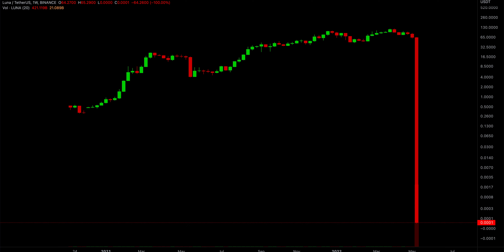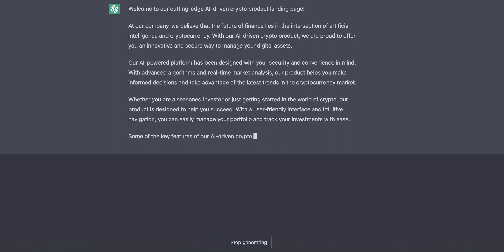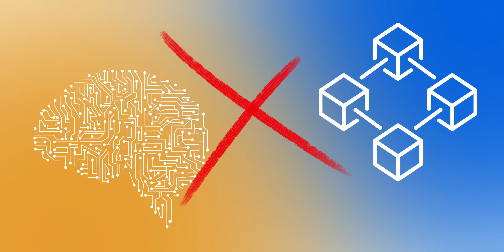The Truth About AI Crypto Tokens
Don't fall for the hype around AI crypto tokens - watch this critical analysis before you invest.

📈 CRYPTO RESOURCES
Coinbase - Get $10 in FREE Bitcoin
TradingView - Charting Software

A Camera
Primary Lens
B Camera
B-roll Lens
Vlog Lens
Live Stream Video Switcher